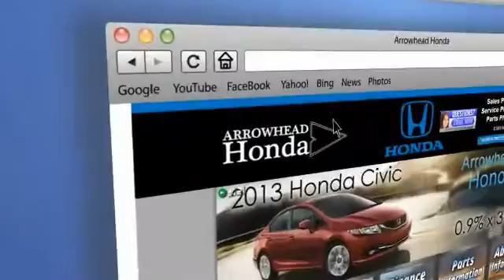2012 Ford Focus Peoria AZ 13931B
2012 Ford Focus SE

Arrowhead Honda
8380 West Bell Road

Flex Fuel! Hurry in! This fantastic 2012 Ford Focus is the gas-saving ride you've been aching for. Take this terrific Focus down the road and fall in love with driving all over again. Motor Trend Ultimate Guide credits the Focus with plenty of flash.